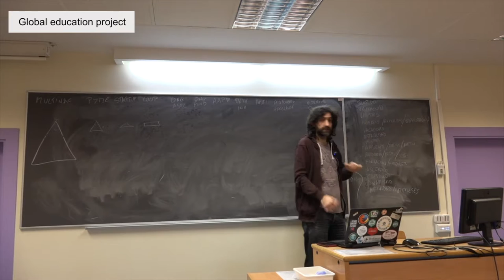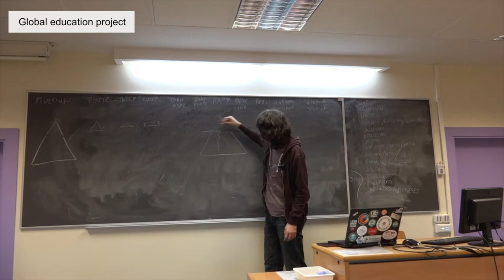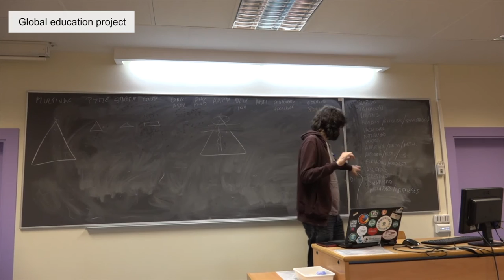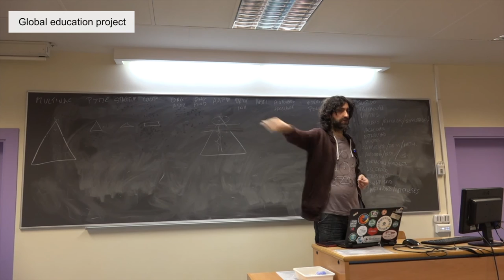Profesión - Administración Pública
Título: Profesión - Administración Pública
Descripción:

Extracto de una clase de Samer Hassan.

Se explica y se discute lo que es la Administración Pública, así como sus ventajas y sus desventajas de trabajar en ella en diferentes aspectos de interés para el estudiantado.